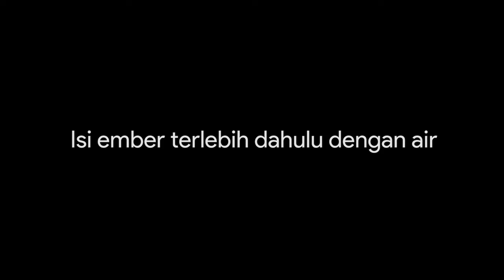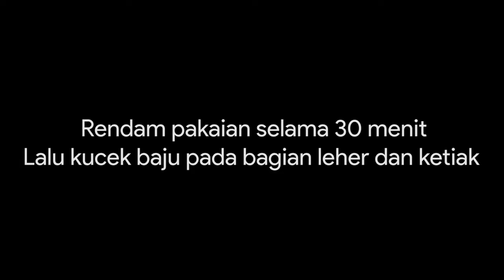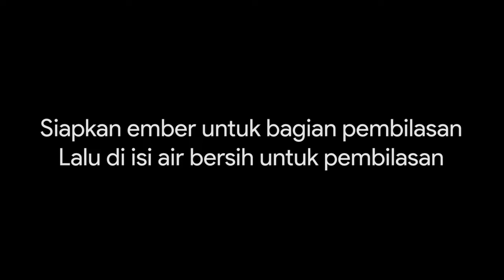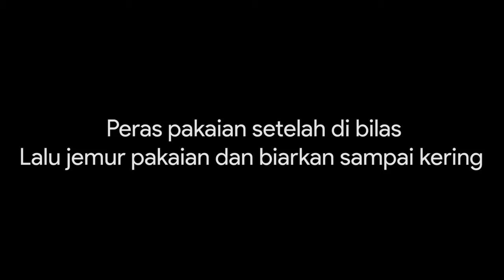[03/11] I Gusti Komang Timotius • XI PH 5 • 09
Tugas Laundry 03 November 2020